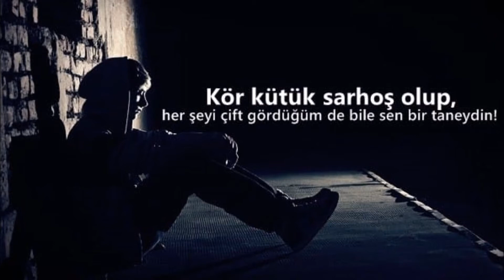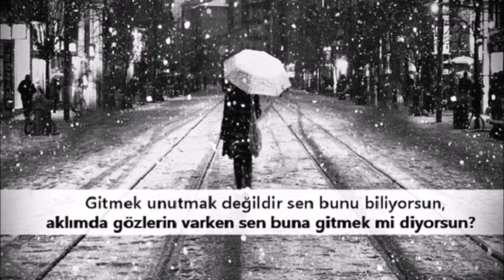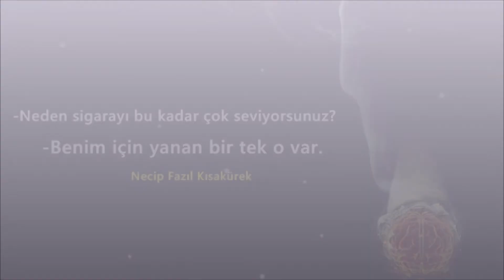Erbaa'lı Şinasi Öztürk - Mühür Gözlüm DAMARR